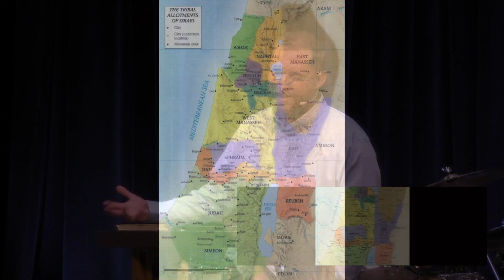Stewarding the Inheritance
Rob Clark preaching on July 26th, 2020. Texts from Joshua 19 & Luke 12:13-21.